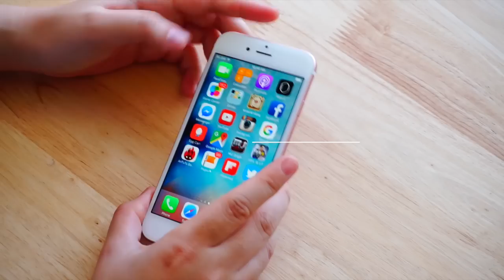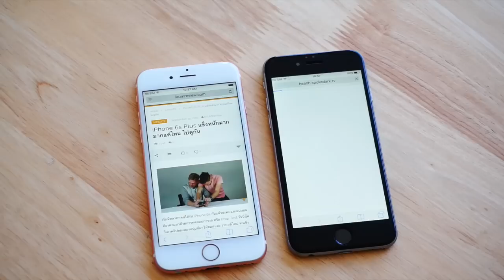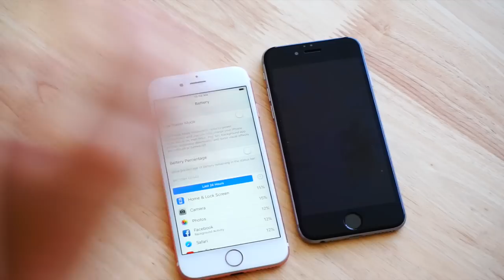[HD] รีวิว iPhone 6s แบบไทยไทย : EP5: ควรซื้อมั้ย???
รีวิว iPhone 6s จัดเต็มแบบไทยไทย :: เทียบ iPhone 6 เทียบ Note 5 โดย IAUMReview ติดตามรีวิวแบบจัดหนัก จัดเต็มได้ที่

ดูคลิปรีวิว iPhone 6s ทั้งหมดได้ที่

[HD] รีวิว iPhone 6s แบบไทยไทย : EP0 : แกะกล่องน้อง Rose Gold
[HD] รีวิว iPhone 6s แบบไทยไทย : EP1 : 3D Touch คือสิ่งที่ดีที่สุดบน i6s
[HD] รีวิว iPhone 6s แบบไทยไทย : EP2: กล้องและแฟลชหน้า
[HD] รีวิว iPhone 6s แบบไทยไทย : EP3: ต่างกับ iPhone 6 ยังไง?
[HD] รีวิว iPhone 6s แบบไทยไทย : EP4: เทียบกับ Note 5 สักหน่อย
[HD] รีวิว iPhone 6s แบบไทยไทย :EPแถม: จอ 3D Touch ติดกระจกนิรภัยได้มั้ย ?